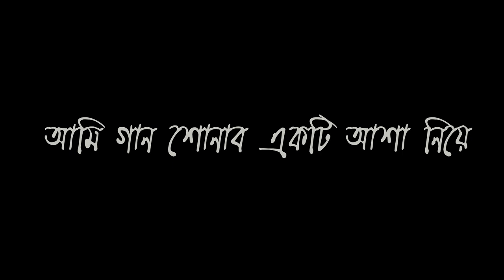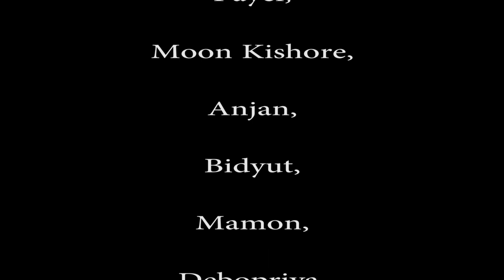HEMANTA MUKHOPADHAY 100th Birthday Tribute | Jayanta Dey | JR FILMS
JR Films pay a tribute to the one and only legendary singer Hemanta Mukhopadhay on the occasion of his 100th Birthday ..with some of his sung and composed melodies in the voice of new artists .

This show is presented and Directed by : Jayanta
Dey
Associate Director : Prodip Biswas

Singers : Madhumita Das, Manapratim Chowdhury, Madhumita Roy, Sawant Kumar, Saptarshi Ghatak,Ujjal Nandi, Mili Ghosh, Ishani Bhattacharya, Sujay Mondal, Nilanjana Maity, Aniruddha chatterjee, Priyanka Dutta Thakur, Goutam Baidya.

Cast : Rudra, Indrani, Bhumi, Moon Kishore, Anjan, Bidyut, Mamon, Debopriya, Trisha, Agam, Snehashish, Indrajit.

Recordist: Dev Prashad ( Fusion Pro Studio )
Mix and Mastering : Dev Prashad
Edit color : Ishan Prashad
DOP: Bikram Das
Makeup : Arpita Basu
Production controller : Rahul Sarkar